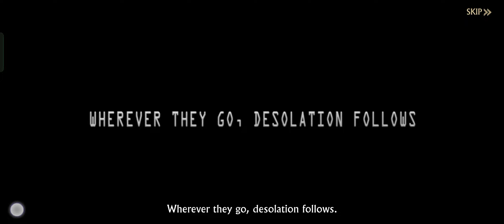Age of frostfall (Android/Ios) Game Starting